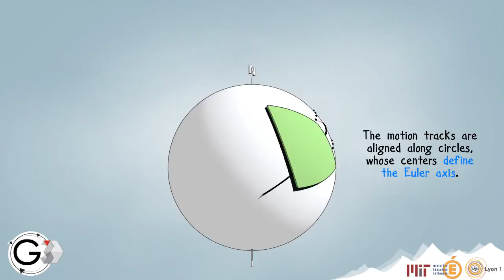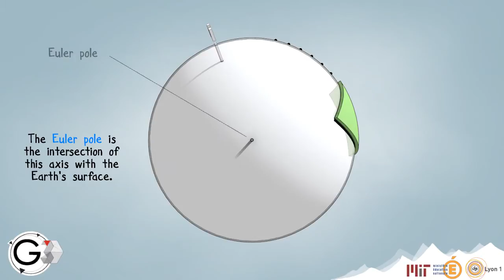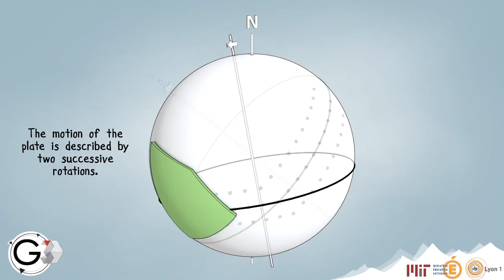Motion of a rigid plate across the surface of the Earth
geosciences3d.univ-lyon1.fr

This video illustrates the Euler's theorem, which is central to the theory of plate tectonics. Indeed, Euler's theorem is used to describe the velocity at any point of a rigid plate in motion at the surface of a sphere.
Using 3D allows here to illustrate efficiently, unlike 2D projections, this theorem of spherical geometry, which has played a crucial role in the establishment of a fundamental theory in modern geosciences.